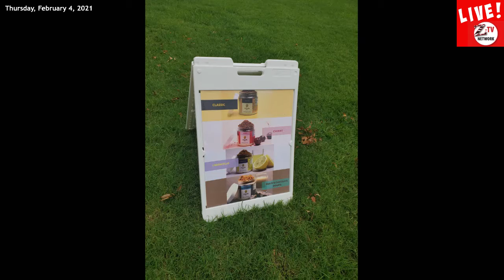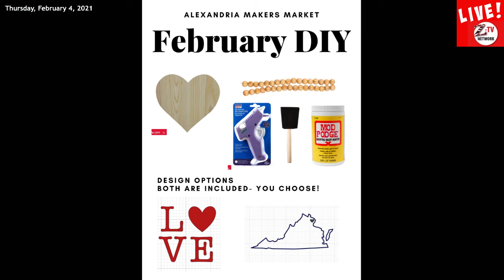Make It Alexandria on Z-TV LIVE!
Tune in Thursday at 7 when Alyssa Kovach of Alexandria Makers Market welcomes Terrell and Natasha of Honeycakes, ready-to-eat cheesecakes in a jar. When Alyssa discovered Honeycakes, she had to include two of the Bailey's Chocolate Mousse cheesecake jars in the Alexandria Makers Market "Alexandria is for Lovers" gift box only available through pre-order until Feb. 4!